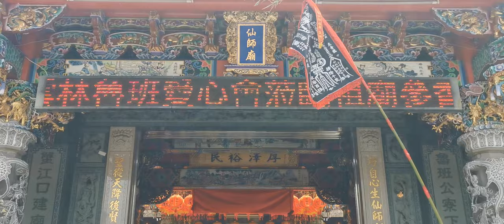雲林魯班愛心會。前往台中東勢祖廟謁祖進香。癸卯年五月初六日。